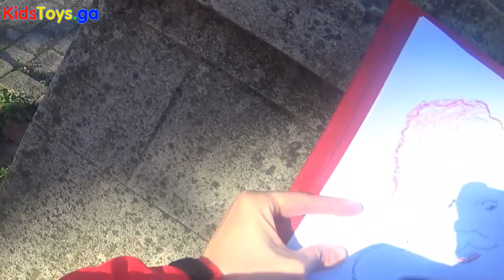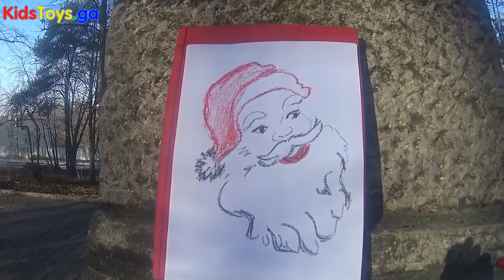Learn with Fun to Draw Santa Claus - Play-Doh Launch Game